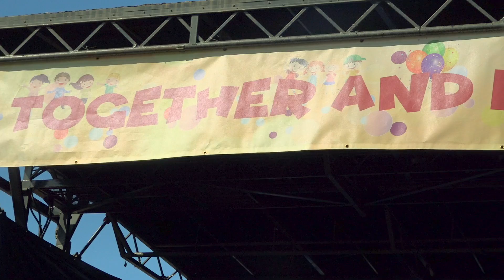Macarthur Multicultural Children's Festival 2019 - I Am Australian - Hayden Huynh Media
The annual Macarthur Multicultural Children's Festival is back in the beautiful Koshigaya Park, Campbelltown. Come along for a fun day all about bringing people together.

There will be a cultural scavenger hunt, obstacle course, mermaid tank, all day long live entertainment on stage, craft and games, costume parade, food and market stalls, cosplay corner, henna tattoos, face painting and a whole lot more excitement! - NSW Governement